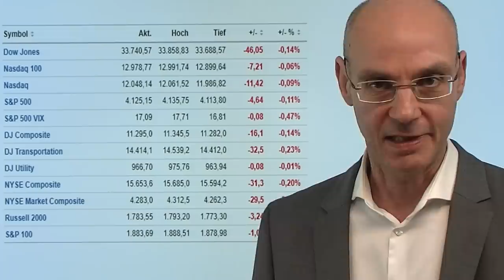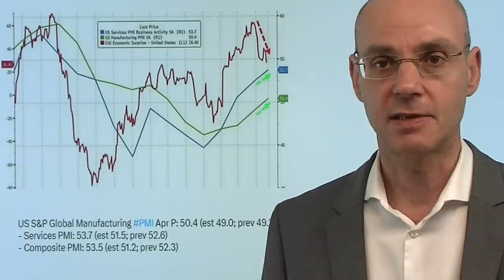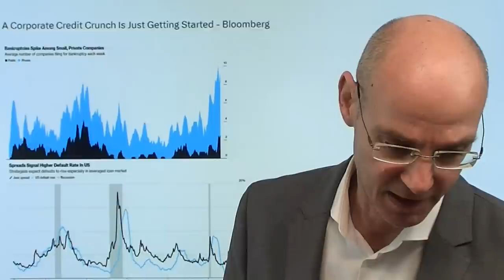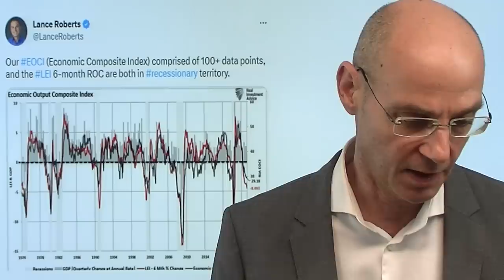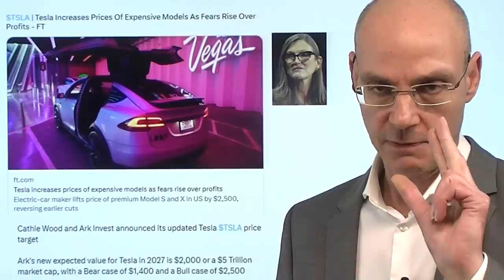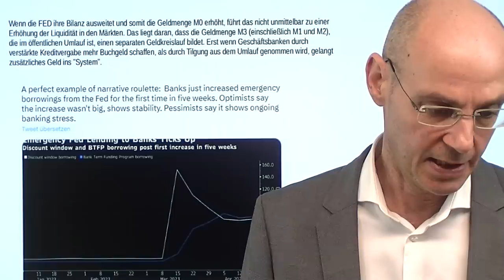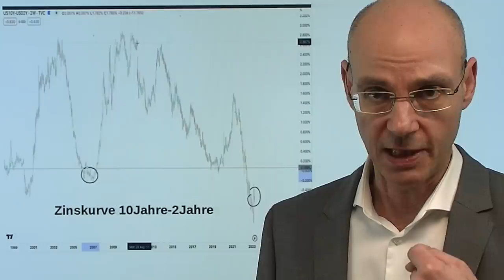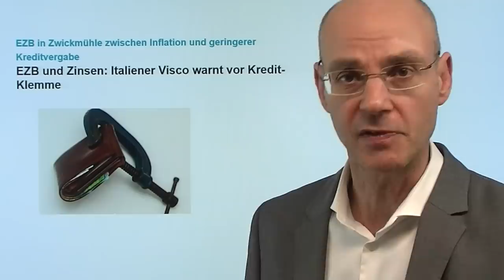Zinsen - die tickende Zeitbombe der Fed! Marktgeflüster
Hinweise aus Video:

1. VIX: Die Wall Street bekommt ein neues Angstbarometer

2. EZB und Zinsen: Italiener Visco warnt vor Kredit-Klemme

3. China: Konsum-Wunder entpuppt sich als Scheinriese

Die US-Notenbank Fed hat die Zinsen stark und schnell angehoben - und nun bekommen wir immer wieder widersprüchliche US-Konjunkturdaten: gestern der Absturz des Philadelpha Fed Index, zuvor war ein vergleichbarer Index aus New York (NY Empire) jedoch robust ausgefallen. Gestern auch die weiter deutlich fallenden Frühindikatoren - heute jedoch überraschend starke US-Einkaufsmanagerindizes mit Preiskomponenten, die so stark gestiegen sind wie seit September nicht mehr. Dennoch: der Effekt der schnellen Anhebung der Zinsen durch die Fed braucht Zeit, um sich wirklich in der Wirtschaft auszuwirken. Viele Analysten sagen, dass die Zinsen mit einer Verzögerung von 12 Monaten erst richtig wirken - also weitgehend noch vor uns liegen, wobei der erste "Unfall" diie Bankenkrise war..